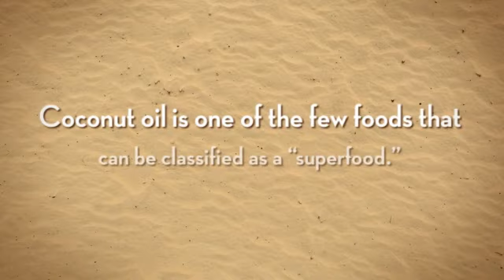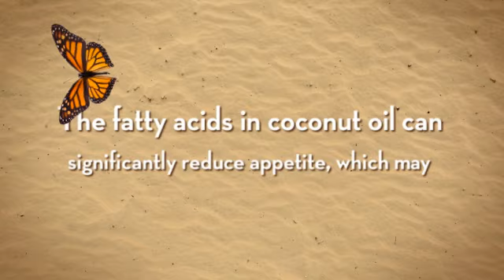10 Health Benefits of Coconut Oil | Live SuperFoods Pure Raw Virgin Coconut Oil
Nutiva Organic Extra Virgin Coconut Oil, 15-Ounce Tubs (Pack of 2)

Coconut oil is the most healing oil you can consume, and the healthiest
choice for cooking with.Coconut Oil has numerous health benefits including the following:
 It is rich in lauric acid, which is antimicrobial, antibacterial, antiparasitical, and antiviral. Close to two-thirds of its saturated fat is made up of medium-chain fatty acids,
which are actually health promoting and they are antimicrobial, easily
digested for quick energy, and beneficial to the immune system.

Most commercial coconut oils are refined, bleached, and deodorized, and some
are even hydrogenated.
This certified organic coconut oil is identical to unextracted oil from coconuts in flavor and nutritional content. It is produced from fresh coconuts in a process that
uses no heating or chemical treatment.What is the difference between
Coconut Butter and Coconut Oil? ,As the health benefits of coconut become
more widely recognized, so does the confusion surrounding coconut
products. One source of confusion for some is the difference between
coconut butter and coconut oil.
Since both become solid below room temperature, and both can become liquefied when gently warmed, it can seem to some that they may be one and the same. However, coconut oil and
coconut butter are two different things, just as peanut butter and peanut
oil are not one and the same.Coconut Oil ,is the beneficial fat from the
coconut. It is usually produced by grinding or pressing the coconut meat
until coconut milk is produced. From there, the coconut oil is extracted
from the waters in the coconut milk by various extraction methods. Our
Raw Virgin Coconut Oil is extracted by centrifuge, a process that
maintains the nutrients within. Coconut oil, like coconut butter, will
solidify around room temperature, but can be warmed to a liquid state.
When liquified, coconut oil is more translucent than coconut butter.
Coconut Butter is produced from the meat of the coconut. The whole
coconut is then ground, or pureed, into a spread referred to as coconut
butter. We use the ancient method of stone-grinding to hand craft each
batch of our Coconut Butter. Coconut butter also contains coconut oil.
When you receive your jar of coconut butter, you may open it to find a
layer of separated coconut oil on top- similar to a jar of natural nut
butter. When coconut butter is warmed to a liquid state, it retains a bit
of opaqueness and will be a creamy-white color. ,Creamy, smooth, and
sweet with a mild coconut taste, this premium-quality oil blends well
with other flavors, and can be used in a wide variety of recipes.
Substitute coconut oil for the other fats in your baking and cooking
recipes, and experience all of the health benefits that coconut has to
offer.Available in 16 oz and 32 oz jars.